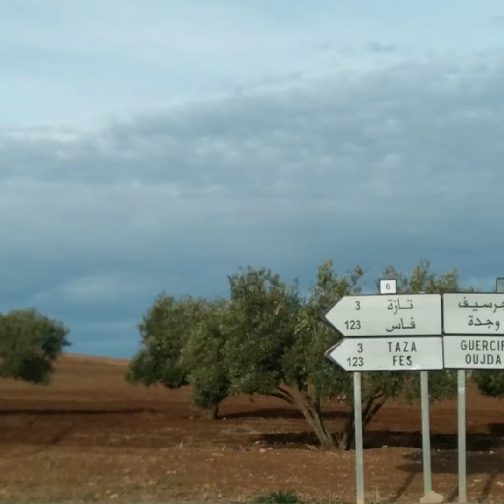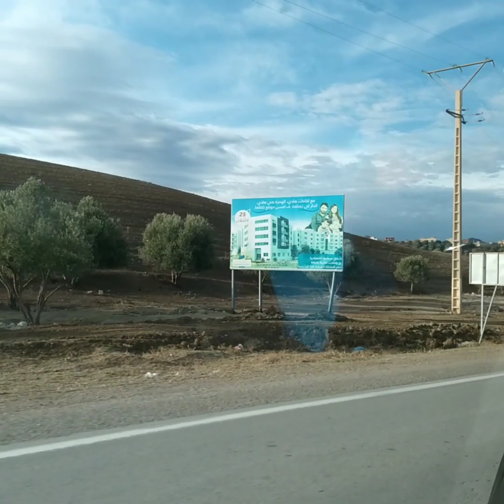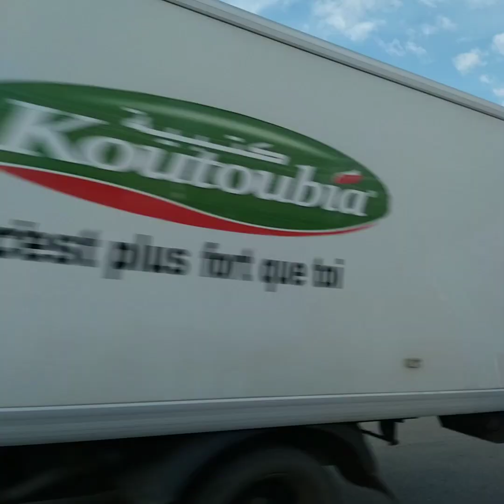جولة⚘ضريفة⚘خفيفة في⚘مدينة🇲🇦رائع@tseries @KondZilla@fifa@easportsfc @Pinkfong@SETIndia